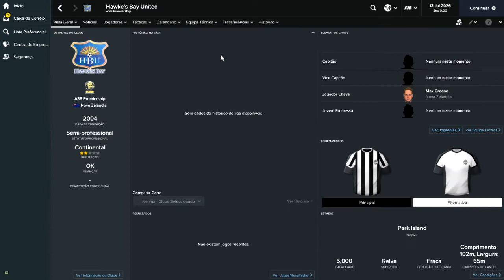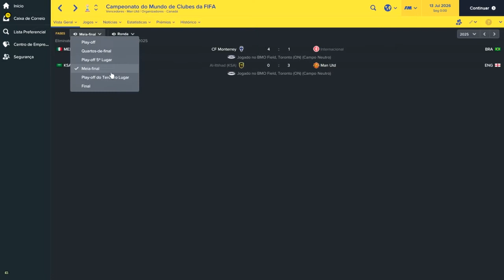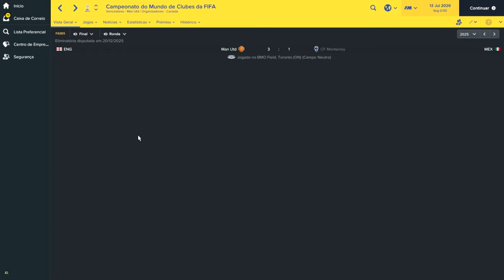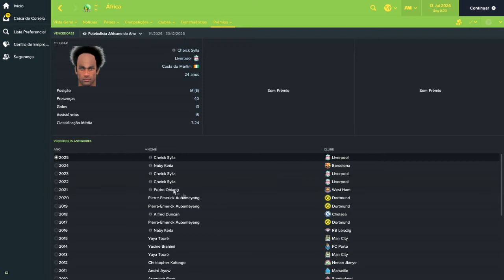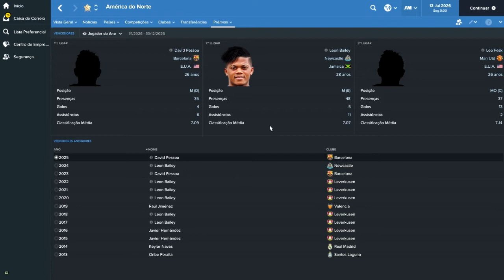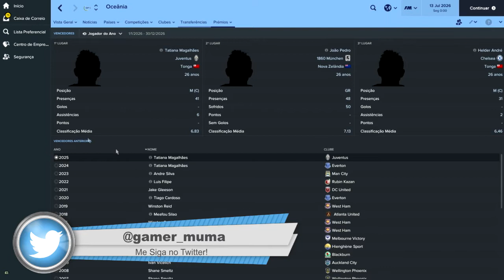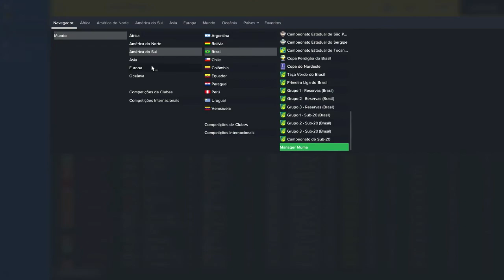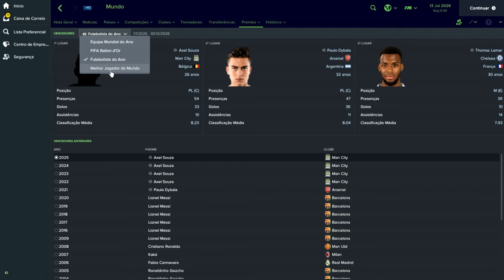FM17 - Confronto dos Inscritos 2ª Temporada - Ep. 11 - (A Melhor) Copa 2026! - Parte 6